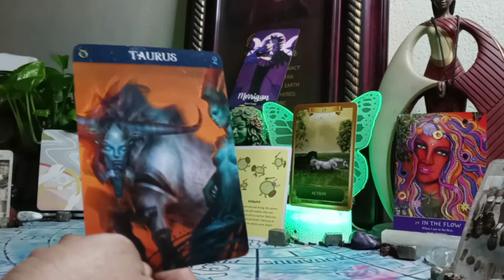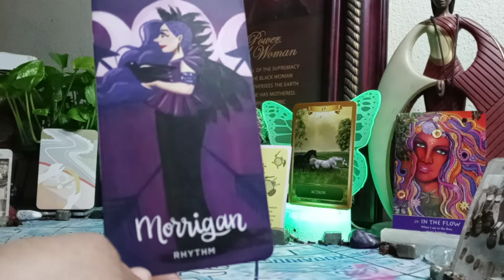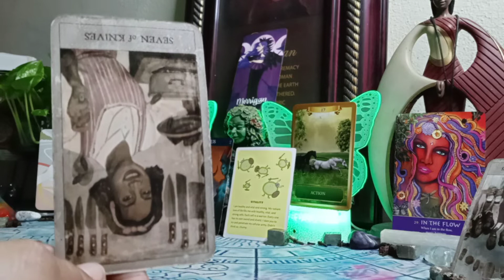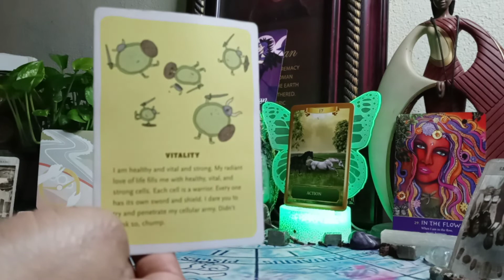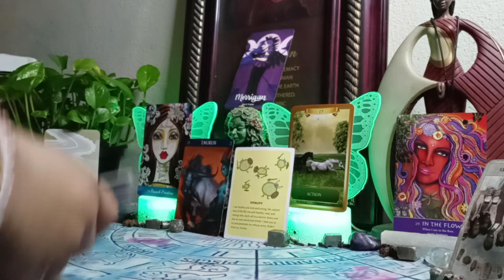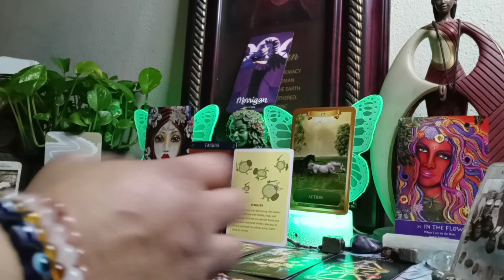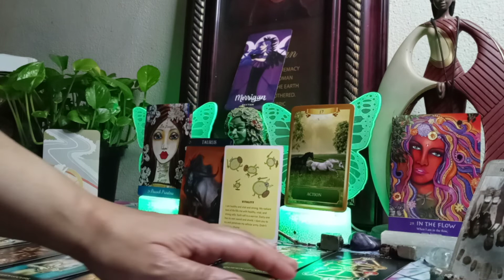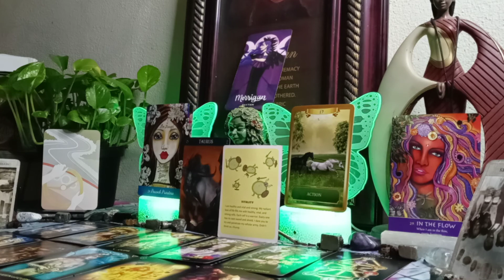TAURUS: Karmic pulled a weapon on masculine. He found out the child isn't his and he's leaving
Th is a general reading for the collective. Please use discernment while viewing these videos. Take only what resonates and leave the rest. Switch the roles where you see fit. Only you know how this message fits into your life. If it doesn't fit don't force it. POWER OF A WOMAN, SYMBOL OF SUPREMACY.